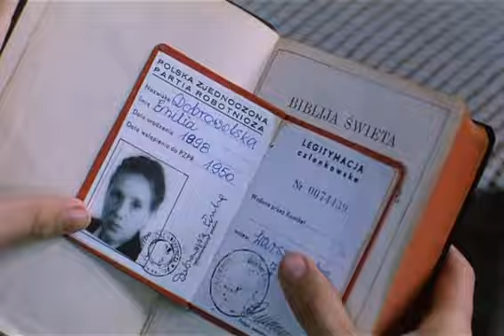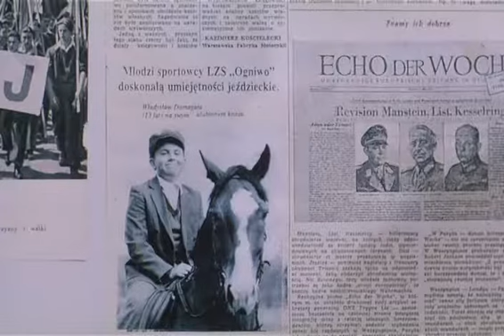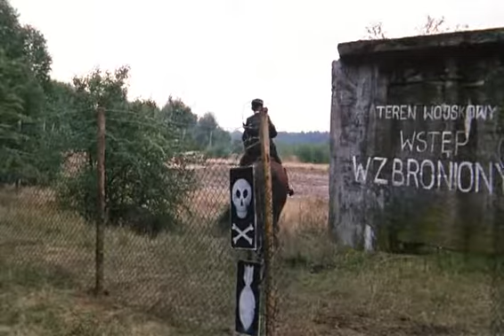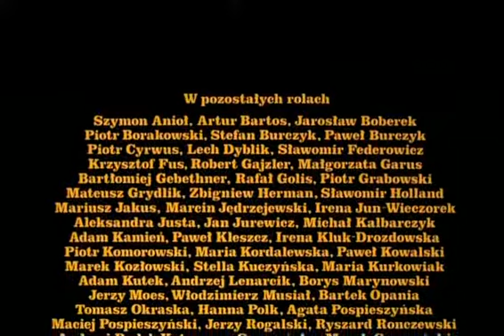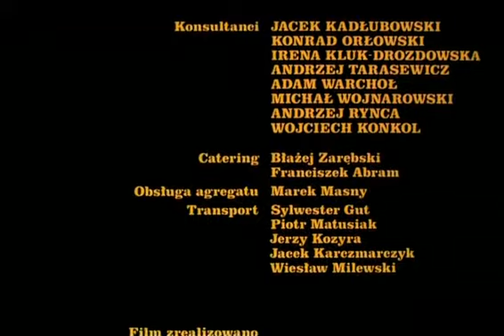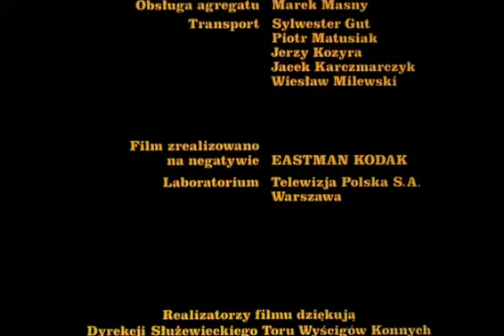Cwał 1996 Cały film PL RUSub DVDRip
Режиссер: Кшиштоф Занусси
Продюсер: Мирослав Борк, Кшиштоф Занусси
Сценарист: Кшиштоф Занусси
В ролях: Майя Коморовска, Бартош Обухович, Каролина Вайда, Петр Адамчик, Piotr Szwedes, Анджей Шенайх, Халина Грыгляшевска, Славомира Лозиньска, Станислава Целиньска, Кристина Бигельмайер

Польша. Начало 50-ых годов. Десятилетний Хуберт, отец которого находится в эмиграции в Лондоне, приезжает из провинции в Варшаву к тётке Идалии. Тётка – эксцентричная особа и противница нового строя. Она помогает мальчику, когда у него возникают серьёзные проблемы в школе. Хуберт узнаёт, что у тётки два паспорта и она играет две разные роли: партийной и беспартийной гражданки коммунистического государства. Тётка работает на почте, но её страсть – верховая езда. Она старается увлечь ею и племянника. Преодолевая всяческие препятствия, она с группой энтузиастов приобретает табун лошадей, и в конце ей удаётся вырастить прекрасную скаковую лошадь.